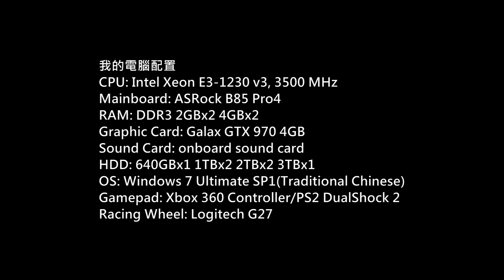Mad Max PC Gameplay P.23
Game: Mad Max
Platform: PC
Gamer: hkkane
Gameplay Date: 13 October 2017
Gameplay Part.23
Note: /